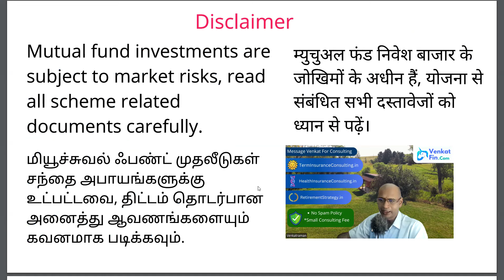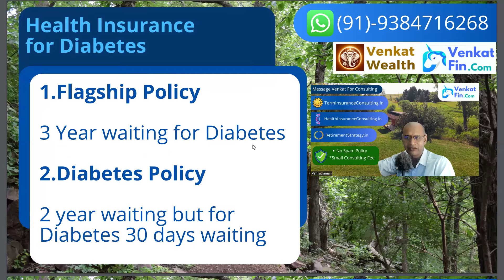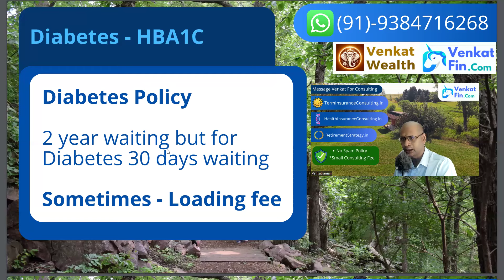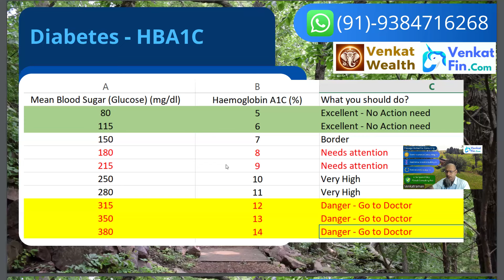Health Insurance for Diabetes | Please visit a Doctor every few month | Tamil